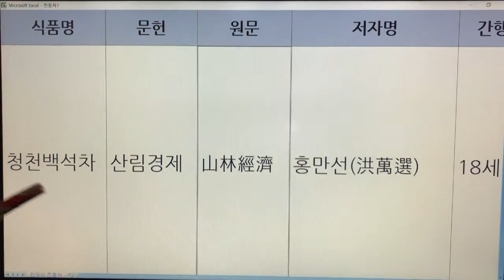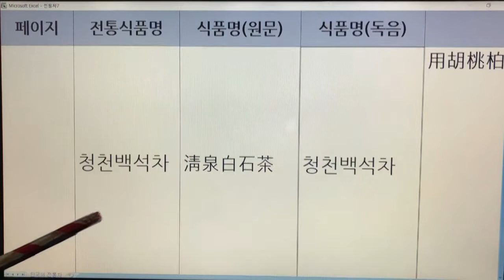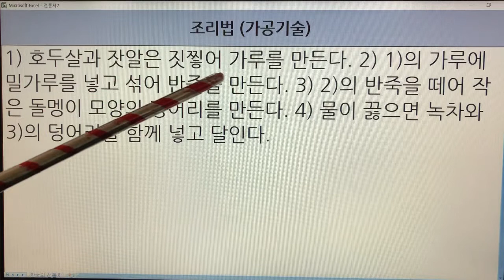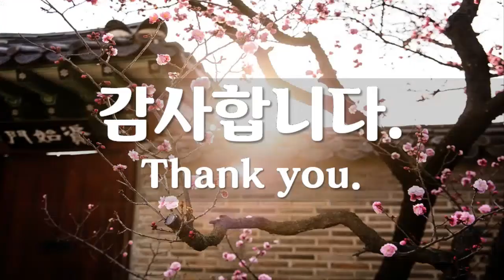한국 전통차(Korea Traditional Tea) - 39. 청천백석차 : 문헌 4개(산림경제, 임원십육지, 농정회요, 해동농서)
기록 - 4개
청천백석차 - 산림경제
청천백석차 - 임원십육지
청천백석차 - 농정회요
청천백석차 - 해동농서